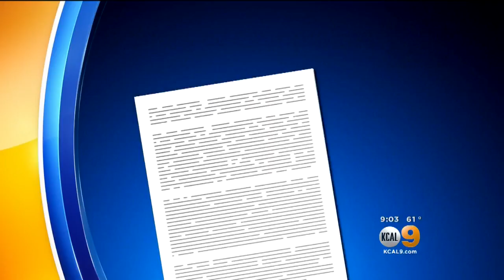Race For California Governor Appears To Tighten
Democratic race between Antonio Villaraigosa and Gavin Newsom appears to be toss up. Dave Bryan reports.